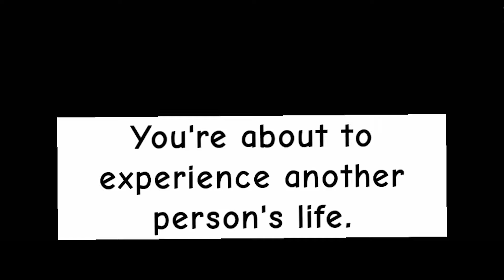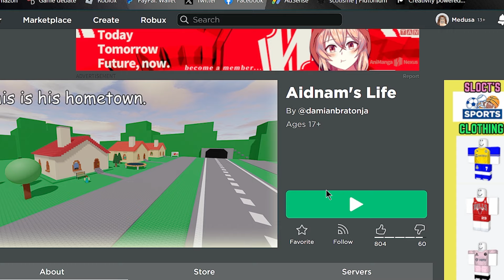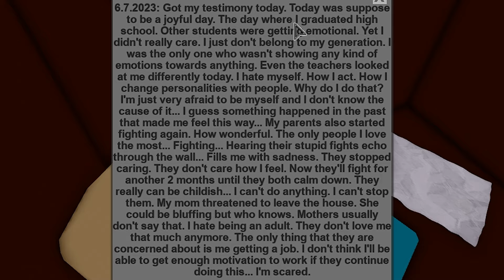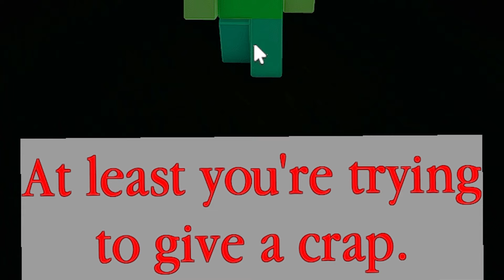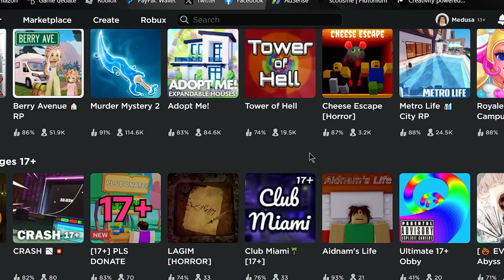I Play Creepy 17+ Games That Weirded Me Out | AggressiveScot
The games are more than just a little spooky, they're also not very well made and very recent.  So I played these game knowing that the experience wasn't going to be the greatest.